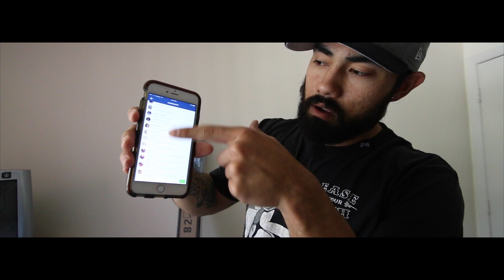PROJECTOR WINNER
THANK YOU ALL FOR THE CONTINUED SUPPORT! HOPE TO DO SOMETHING LIKE THIS AGAIN IN THE FUTURE!